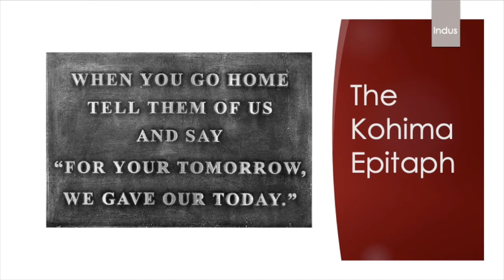TCG Presents... Indus Experiences - Kohima Ridge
Such bravery in the face of overwhelming odds! It was on Kohima Ridge in 1944, that the invasion of India by the Japanese Imperial Army was halted by the bravery of a small garrison of just 1500 British and Indian soldiers, who, although outnumbered by about 10:1, held out for 14 days, until relieved by the British 2nd Division.

Join Indus Experiences for a fascinating presentation by Robert (Bob) Cook, retired Warrant Officer for the British Army, who leads battlefield tours to Kohima.